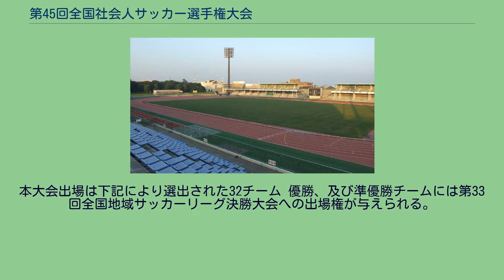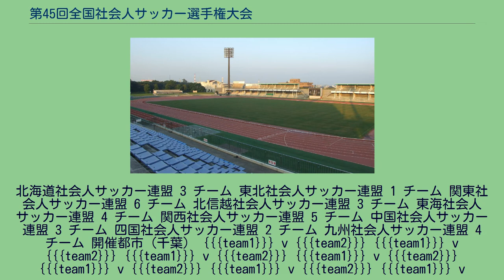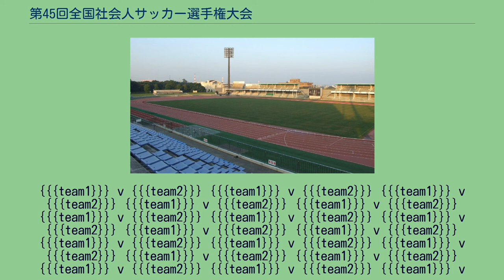第45回全国社会人サッカー選手権大会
第45回全国社会人サッカー選手権大会（だい45かいぜんこくしゃかいじんサッカーせんしゅけんたいかい）は、2009年10月16日から10月21日まで千葉県市原市で開かれた全国社会人サッカー選手権大会である。
本大会は第65回国民体育大会のリハーサル大会も兼ねていた。
本大会出場は下記により選出された32チーム 優勝、及び準優勝チームには第33回全国地域サッカーリーグ決勝大会への出場権が与えられる。